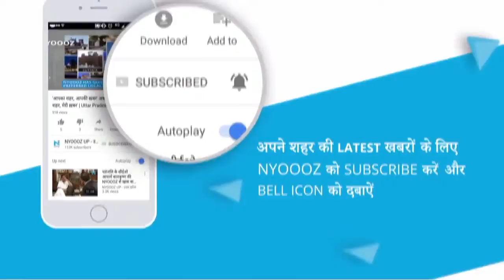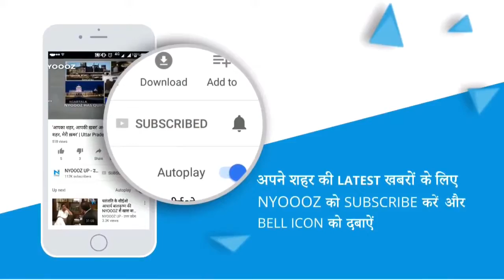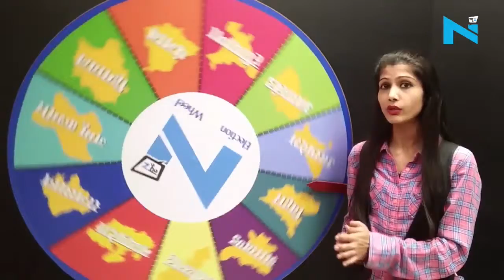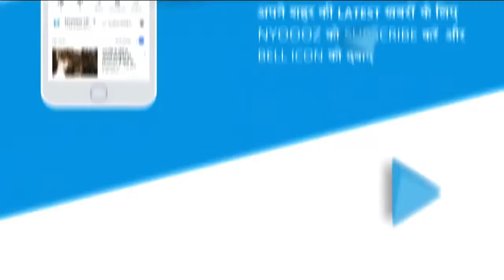ELECTION WHEEL में आज जानिये क्यों 100% मतदान करवाने के लिए घर घर जाकर बांटी जा रही Photo Voter Sli